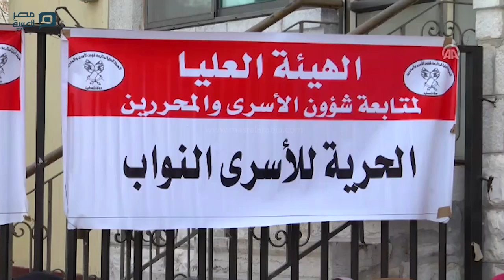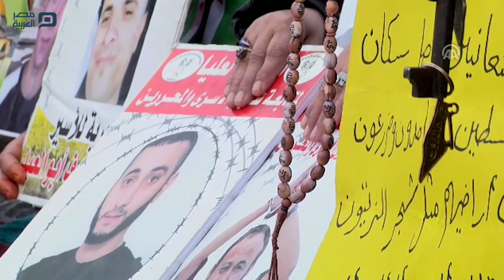مصر العربية | فلسطينيون يطالبون بالإفراج عن أبنائهم من السجون الإسرائيلية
طالب العشرات من أهالي المعتقلين الفلسطينيين في السجون الإسرائيلية، خلال وقفة نظموها اليوم، أمام مقر اللجنة الدولية للصليب الأحمر في مدينة البيرة وسط الضفة الغربية، المجتمع الدولي للتحرك للإفراج عن أبنائهم المعتقلين.